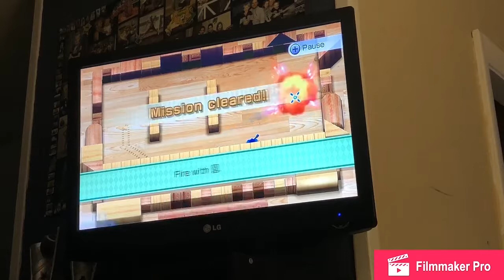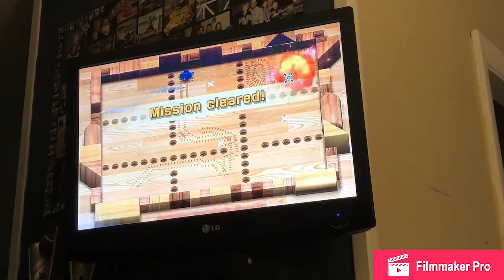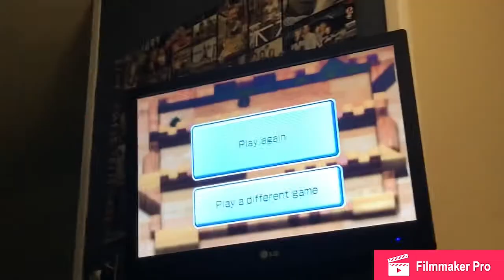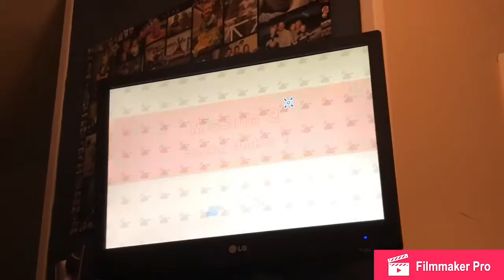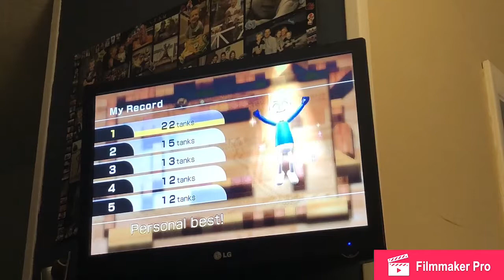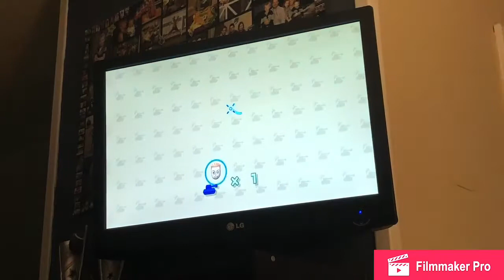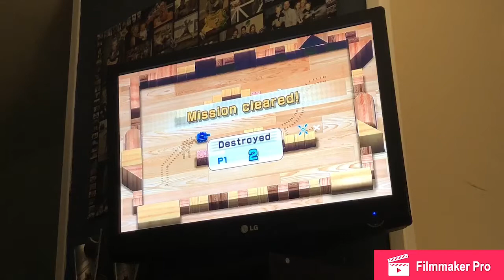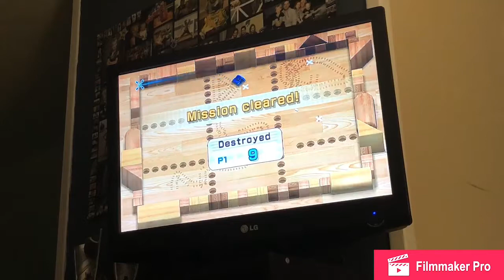Wii Play: Trying to Complete Tanks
This is me trying (and failing) to complete the Tanks Mini Game In Wii Play.